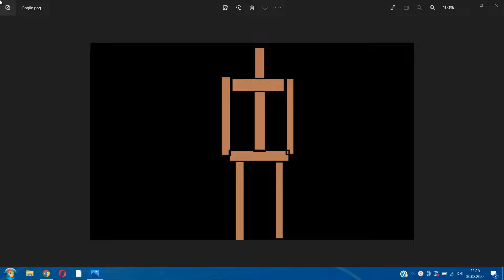Boglin the life armorstand. OST (19)-Se you later Boglin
Boglin spada